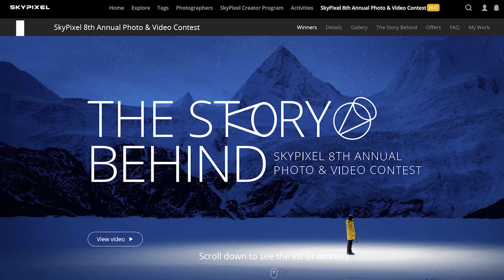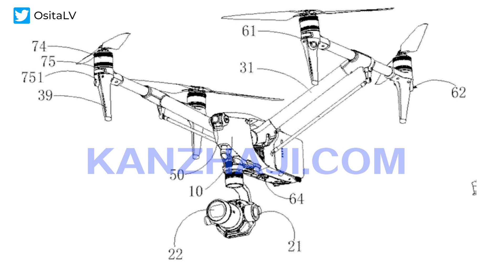Drone Weekly News Roundup: Skypixel Winners Announced, Inspire 3 Leaks, Drones and Law Enforcement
This week we’re talking about the winning image for Skypixel’s 8th annual photo and video contest, more DJI Inspire 3 Leaks, and we dive more into how law enforcement is utilizing drones, specifically Drone First Responder Programs, to reduce 911 response times and help out with public safety.

0:00 Introduction
0:14 Skypixel Contest Winners Announced
1:09 DJI Inspire 3 Leaks
1:45 Drone First Responder Programs
2:57 Weekly Photo/Video Submissions